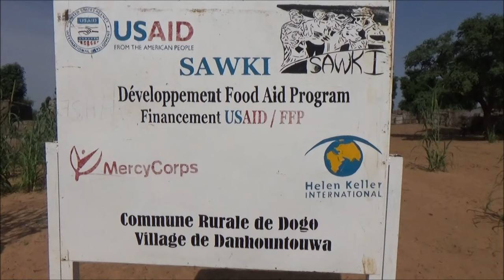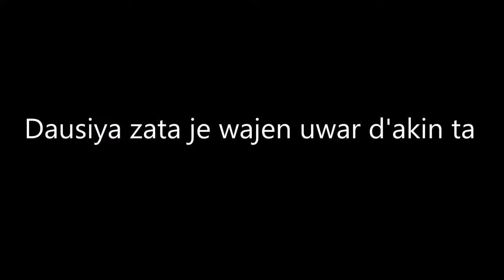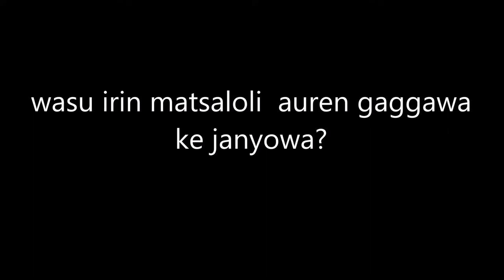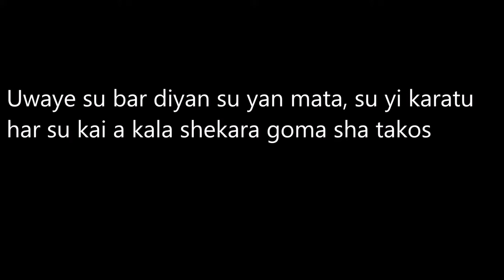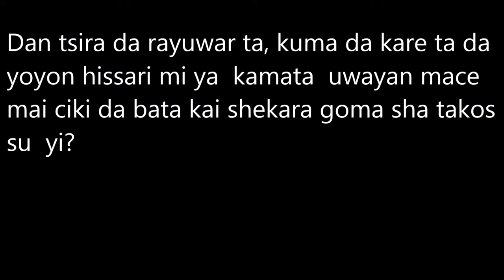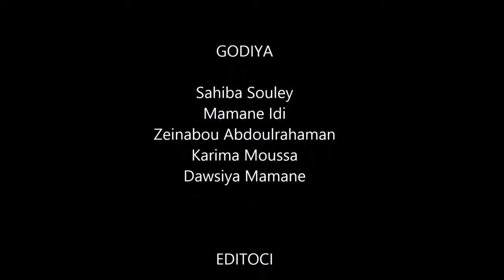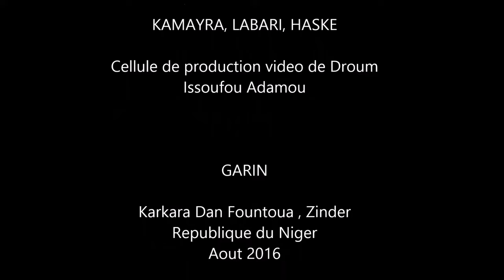Early Marriage (Auren Gwagawa) (Hausa)